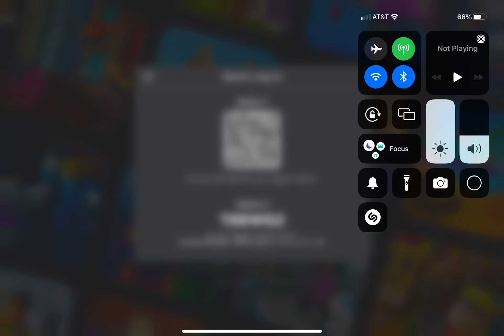January 16, 2023